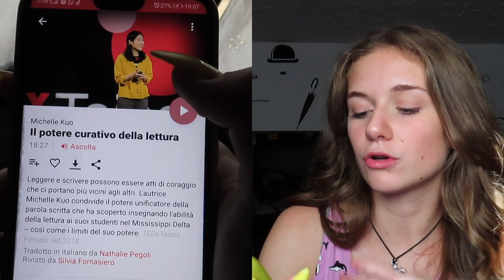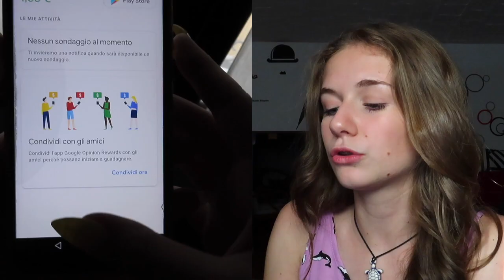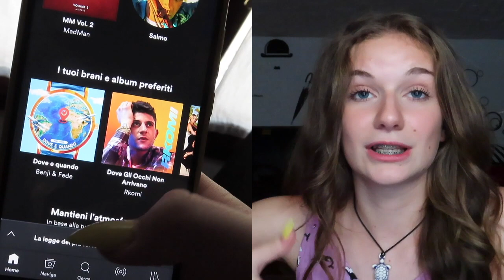APP da avere // 💰GUADAGNARE CON UN'APP 💰//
•SOCIAL :💛
•Spero che il video vi sia piaciuto
•bye bye ☀️ Attrezzatura
GoPro hero 9
Sony alpha 5100
iPhone 13 pro

Luci:
Ring light
Altra luce